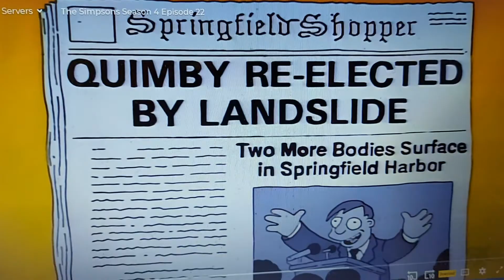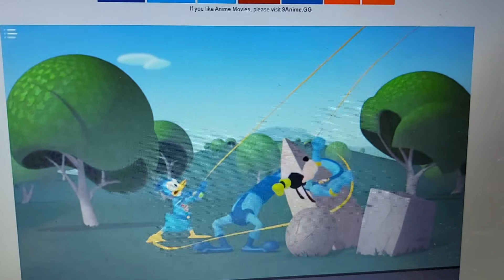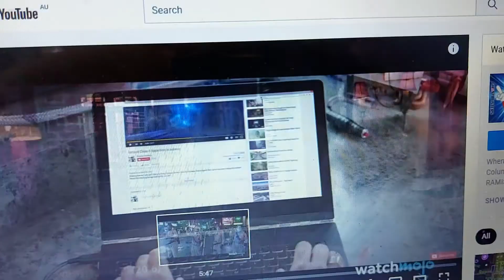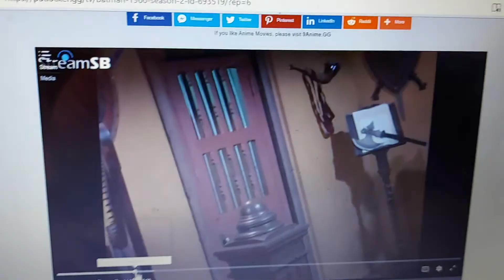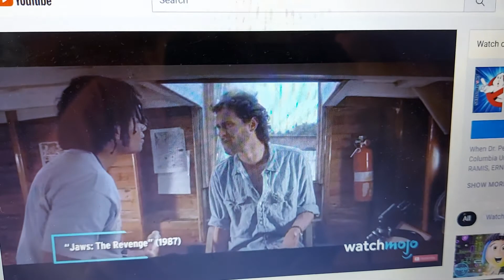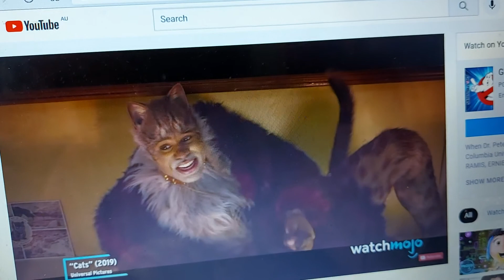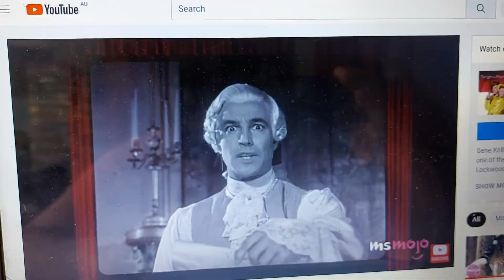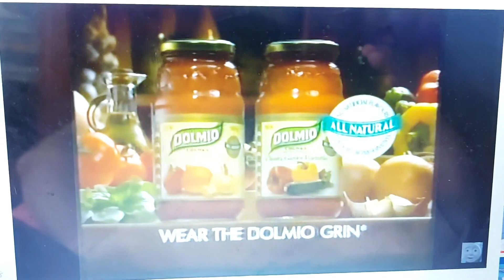Anti Ad Part 617 Part 2